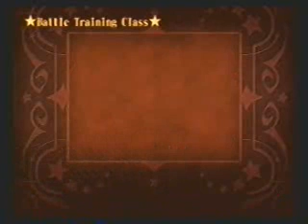Atelier Iris Eternal Mana Gen. Beggur Boss fight